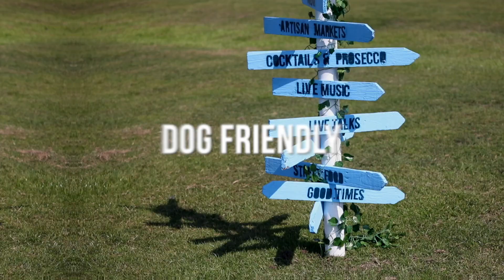The North Leeds Food Festival - May 8-9 2021 | Roundhay Park | Food Festival Yorkshire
The North Leeds Food Festival Spring Edition will take place at Roundhay Park on May 8-9!

Featuring incredible live chef demo's in the Cookery Theatre, Live Music and Performers, Artisan Markets, Independent Bars and a huge selection of International Cuisine, there's something for everyone to enjoy all weekend.